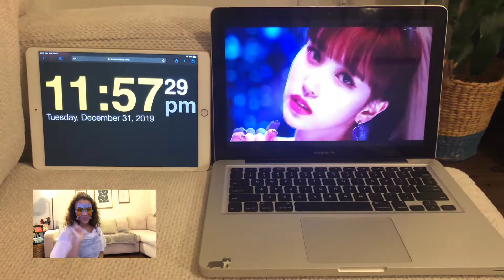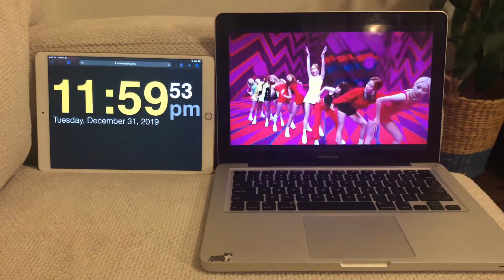Perfectly Timing Twice Fancy Beat Drop on 12am New Year's Day (+ Sad Dance Cover)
i've been stressing about this since the beginning of this month

Let's talk about Kpop!